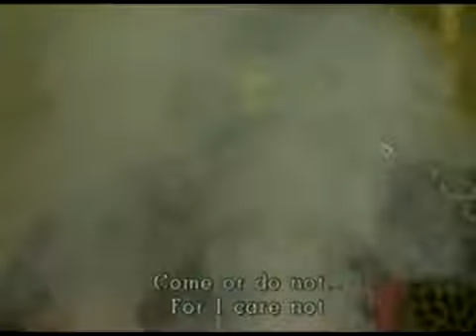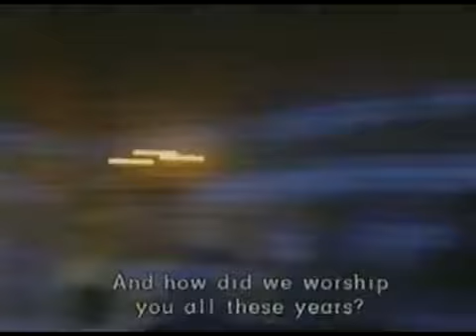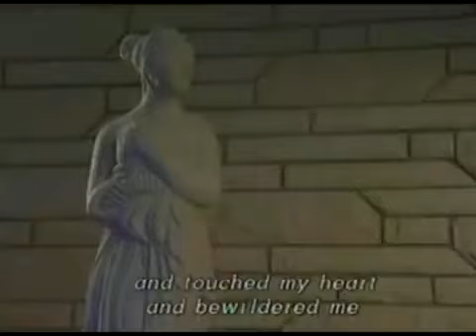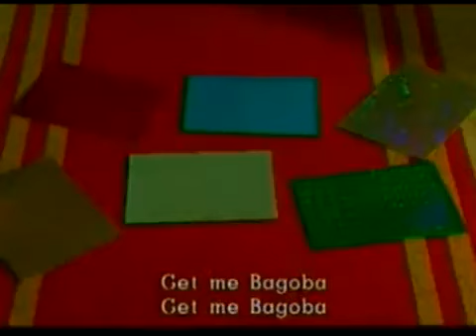መንፈሳዊ ፊልም ቅድስት ዮስቲና እና ቅዱስ ቆጵርያኖስ ክፍል ፩(1) kidest yostina ena kidus koproyanos part one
መንፈሳዊ ፊልም  ቅድስት ዮስቲና እና ቅዱስ ቆጵርያኖስ በአማርኛ ክፍል ፩ አንድ kidest yostina ena kidus koproyanos Ethiopian Orthodox tewahdo spiritual film by Amharic part one